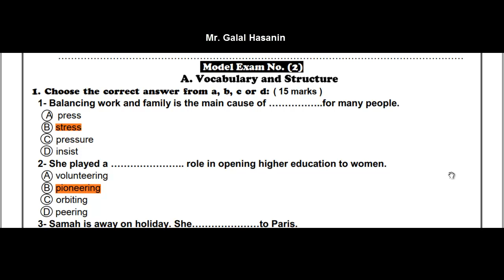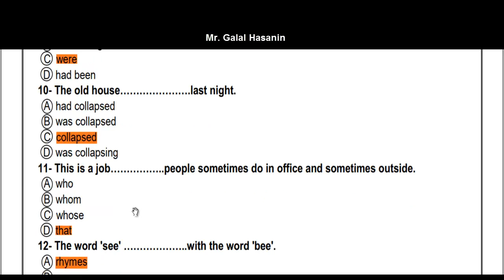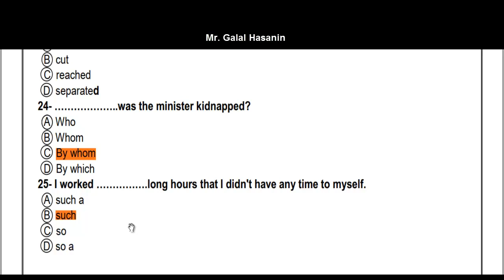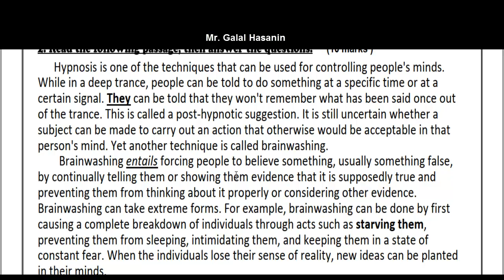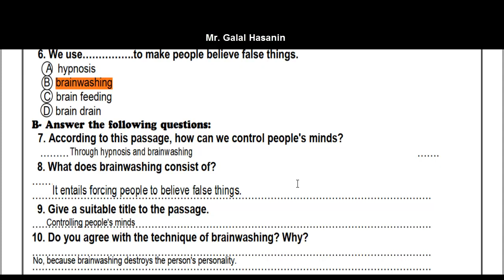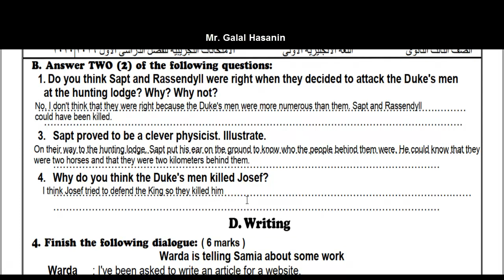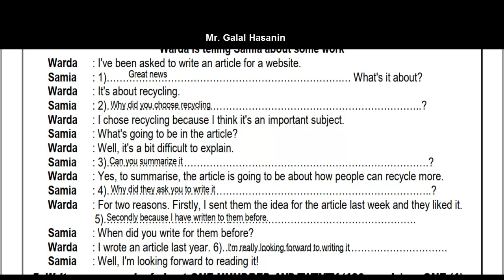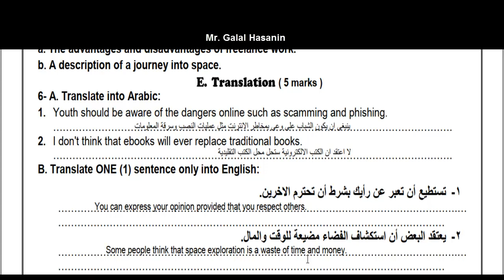البوكليت الثانى 2020 لمراجعة انجليزى 3 ث من وحدة 1 للوحدة 9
نموذج امتحان البوكليت الثانى 2020 لمراجعة اللغة الانجليزية للصف الثالث الثانوى من وحدة 1 للوحدة 9
والقصة من 1 الى 4
تحميل الملف